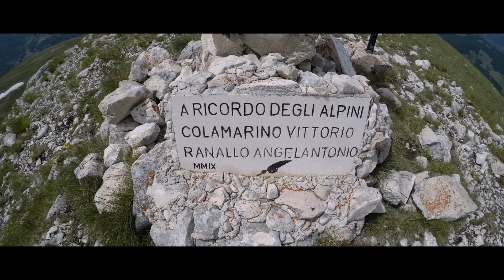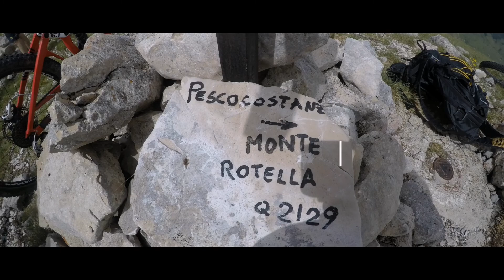Monte Rotella tutto in cresta..